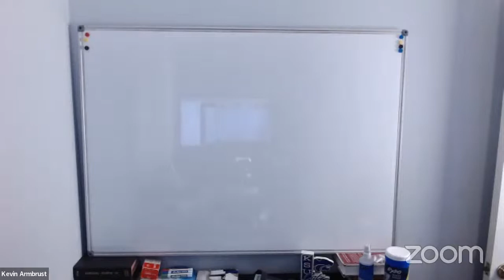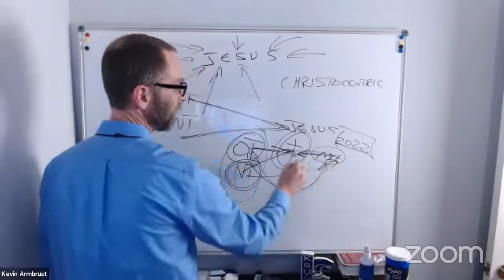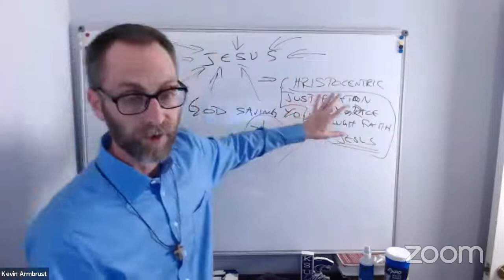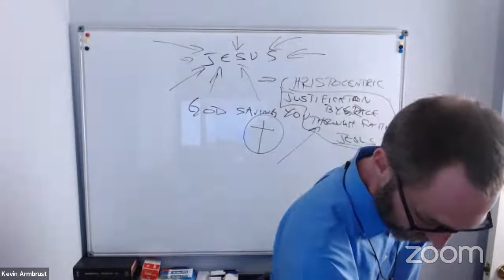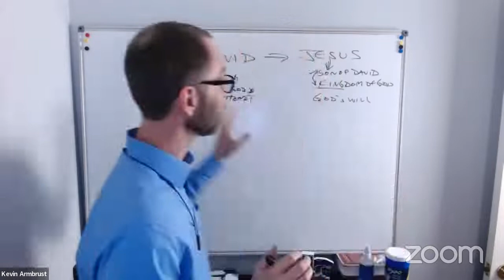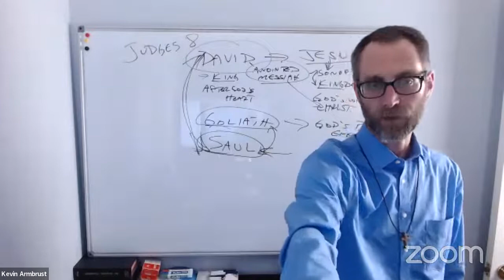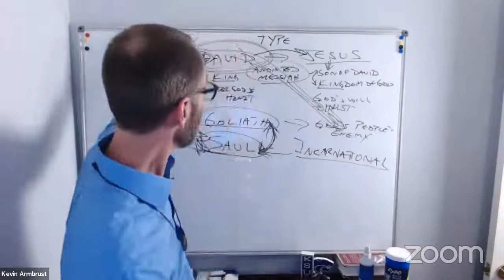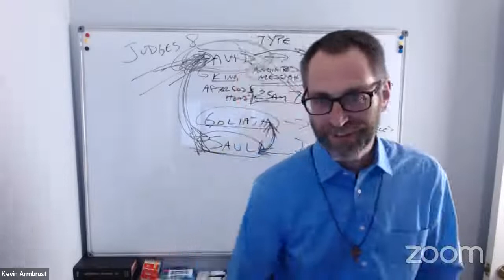Bible Study | David and Goliath (Sunday School Stories)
Discussion Questions

1. Who is the main character of the Bible?

2. What is the central message of the Bible?

3. How important is the original setting of Biblical stories?

4. Read 1 Samuel 17:24-54. Who is the main character of this story?

5. What happened?

6. Where is God in this story?

7. Is this a parable?

8. How does this story fit into the history of Israel?

9.  How does Jesus fulfill this story?

10. Which character most reflects your experience?

11. Why do we teach this story to children?

Taught by Dr. Kevin Armbrust.

Presented by Crucial Productions - Teaching you Christianity so you can pass it on.